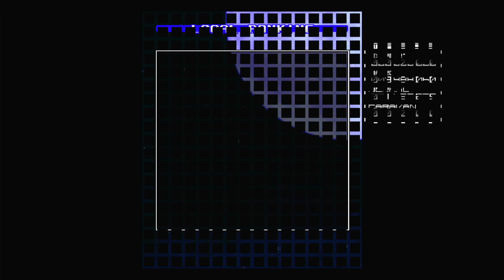Moon Dancer (Nintendo Switch) - Hard Mode 1cc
Despite the poor start, I stuck with it and got my first 1cc of Moon Dancer on switch. Really fun game - gonna go for Expert sometime in the future for a bigger challenge.